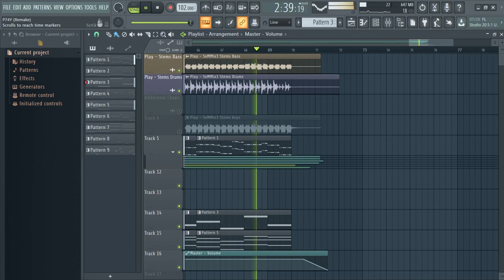Alan Walker, K-391, Tungevaag, Mangoo - PLAY (Instrumental Remake)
We only remake piano and a kind of piano. Hope you enjoy it 😊
Walker #14911